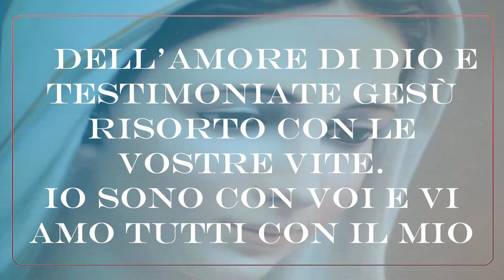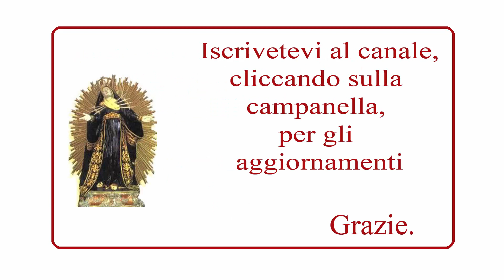Messaggio di Medjugorje dato a Marjia il 25 aprile 2020